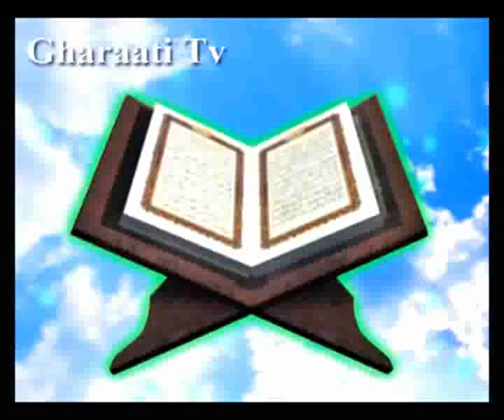قرائتي / تفسير آيه 22 تا 25 سوره تكوير، دفاع قرآن از پيامبر در برابر تهمت ها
تفسير آيه 22 تا 25 سوره تكوير، دفاع قرآن از پيامبر در برابر تهمت ها،
بخل نورزيدن پيامبر در مورد قرآن